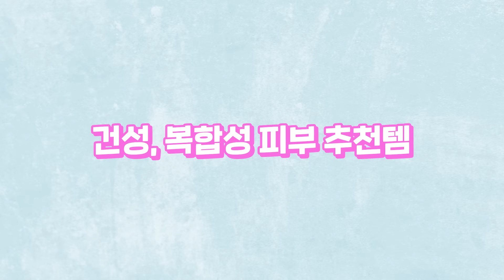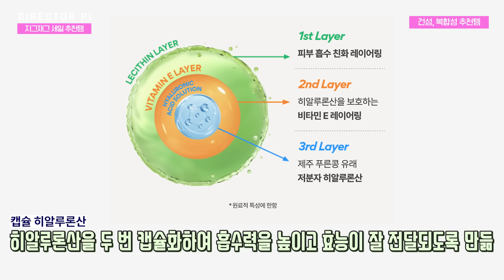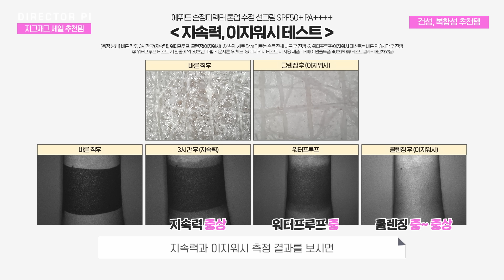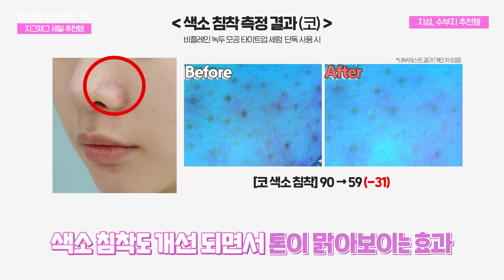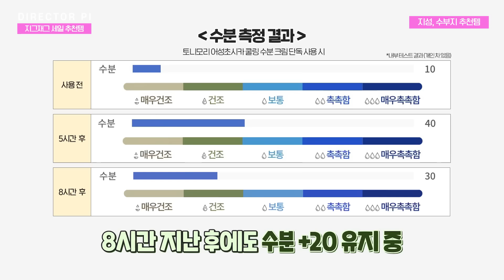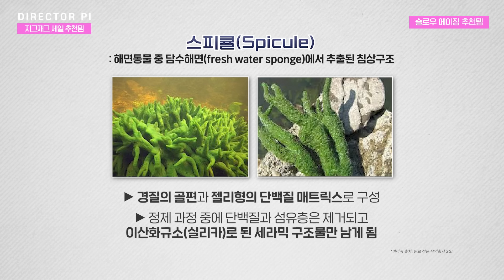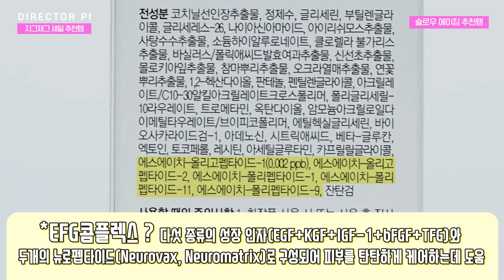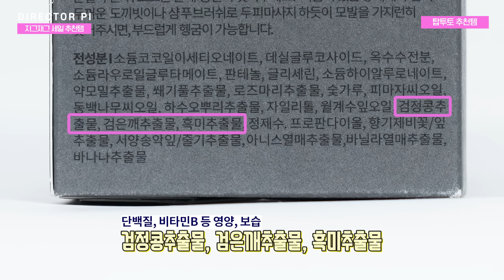지그재그 뷰티 세일이라고 해서 20종 모아 봤습니다. 건성, 지성 피부타입별 추천템 by 디렉터파이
2023~2024년 기존 추천템과 신상 추천템 중에서 세일 제품으로만 20종 셀렉했습니다.

●컨텐츠 순서
00:00 인트로
00:37 건성/복합성 추천템
05:41 지성/수부지 추천템
10:38 슬로우 에이징 추천템
16:08 헤어&바디 추천템

※본영상 내 제품 용량과 가격은 공식홈페이지의 소비자 가격을 기준으로 명기하고 있습니다. 따라서 유통처에 따라 제품 용량과 판매 가격이 상이할 수 있습니다.

일소 센서티브 버블 릴렉싱 클렌저 200g
26,000원 → 17,000원

토리든 다이브인 저분자 히알루론산 멀티패드 80매(160ml) + 다이브인 마스크 2매
23,000원 →16,100원

이니스프리 그린티 씨드 히알루론산 세럼  80ml + 그린티 히알루론산 씨드 세럼
15ml* 4 31,000원 →22,320원

이니스프리 콜라겐 그린티 세라마이드 탄력장벽 크림 50ml + 콜라겐그린티 세라마이드 탄력장벽 크림 10ml *3
39,000원 →27,300원

토리든 다이브인 저분자 히알루론산 마스크팩 1박스(10매) + 비타마스크 2매
30,000원 →16,100원

에뛰드 순정디렉터 톤업 수정 선크림 SPF50+ PA 40ml + 순정 폼클렌징 20ml 기획세트 + 순정 폼클렌 40ml
25,000원 →18,750원

아크네스 더마릴리프 모이스처 폼클렌저 125ml *2 + 아크네스 선크림 10ml + 아크네스 퍼펙트 솔루션 마스크팩 1매
33,000원 →15,900원

넘버즈인 1번 진정 맑게담은 청초토너 300ml  26,000원 →20,800

넘버즈인 1번 시카 갈아만든 초록패드 70매(190ml)  26,000원 → 20,800원

비플레인 녹두 모공 타이트업 세럼 30ml + 녹두 모공 타이트업 세럼 1ml* 2
24,000원 → 13,200원

토리든 다이브인 저분자 히알루론산 세럼 50ml  + 수딩크림 20ml+멀티패드 10매
22,000원 → 16,500원

토니모리 어성초시카 쿨링 수분 크림 [슬리핑 마스크 겸용]  100ml  + 쿨링크림 8ml*2 + 어성초 마스크팩 1매 + 어성초 패드(2개입)  29,000원 → 14,500원

VT코스메틱 리들샷 100 50ml
32,000원 → 30,400원

이즈앤트리 어니언 뉴페어 부스터샷 2000 50ml  28,000원 →18,900원

셀리맥스 브라이트닝 모공잡티 세럼 30ml + 모공잡티 패드 40매(본품) + 모공잡티패드 10매  52,000원 → 29,900원

넘버즈인 5번 글루타치온C 흔적 앰플 30ml  28,000원 → 22,400원

바이애콤 EGF 앰플 30ml
42,000원 → 31,500원

낫포유 클리어 바디 미스트 200ml+바디스크럽 45ml
32,900원 → 20,900원

톤28 샴푸바 S21 검은콩&참숯 (두피장벽강화) 100g*3
22,000원 → 18,700원

아로마티카 서렌 바디오일 라벤더 & 마조람 100ml + 돌고래 괄사 마사저 세트(4종 택1)
48,000원 → 40,800원